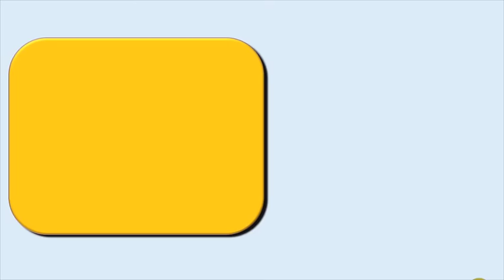Phonics Song | kidzstation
B for Brothers
C for Cowboy
D for Doctor
E for Engine
F for Forest
G for Guitar
H for Hero
L for Lantern
M for Monkey
N for Ninja
Q for Quiet
R for Rabbit
S for Santa
V for Video
W for Water
X for X-men
Y for Yeti